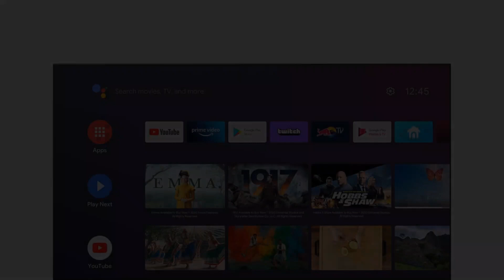Photos of the Toshiba 75 | Not A Review!